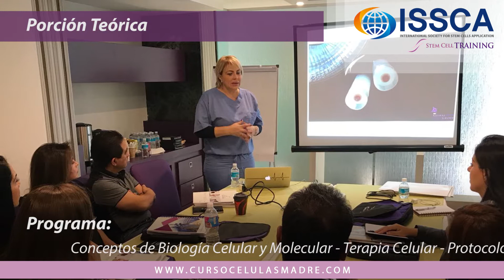Curso de Certificacion ISSCA en Terapias Celulares